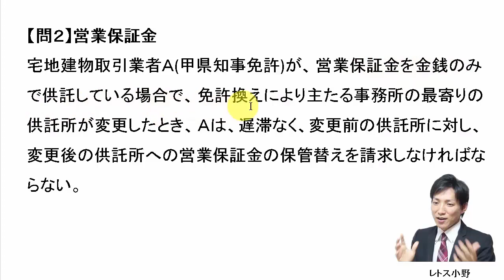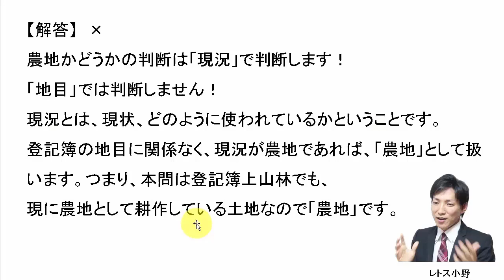【宅建過去問】12月25日の３問【レトス小野】宅建過去問解説